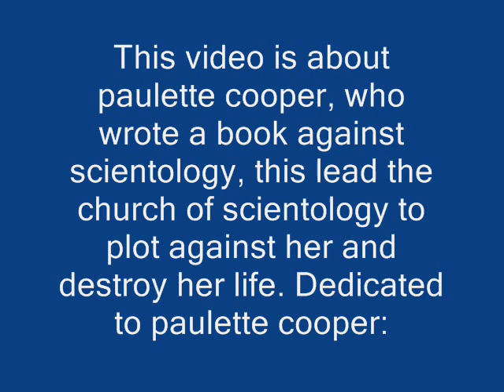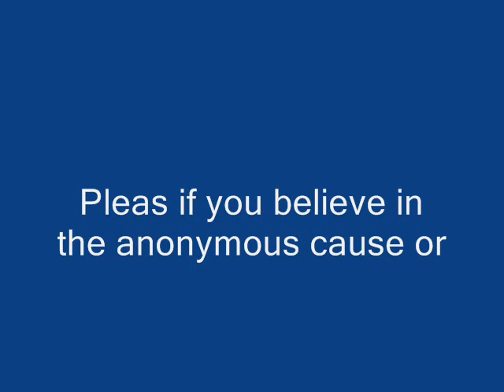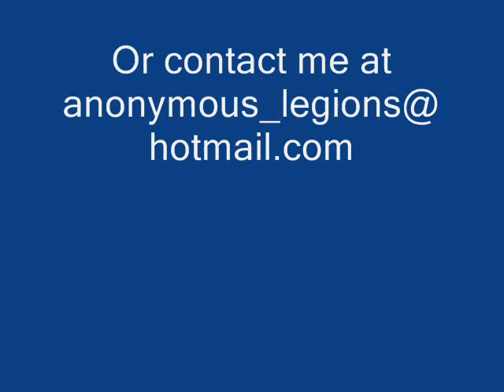Anonymous Info on Operation Freakout.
This is a tribute to paulette cooper and an inside look into Operation freakout.
Operation Freakout, also known as Operation PC Freakout, was the name given by the Church of Scientology to a covert plan intended to have the author Paulette Cooper imprisoned or committed to a mental institution. The plan, undertaken in 1976 following years of Church-initiated lawsuits and covert harassment, was meant to eliminate the perceived threat that Cooper posed to the Church and obtain revenge for her publication in 1971 of a highly critical book, The Scandal of Scientology.
Cooper counter-sued on March 30, 1972, demanding $15.4 million in damages for the ongoing harassment. However, the Church stepped up the harassment, for instance painting her name and phone number on street walls so that she would receive obscene phone calls, and subscribing her to pornographic mailing lists. She also received anonymous death threats and her neighbors received letters claiming that she had a venereal disease.
In the spring of 1976, the Guardian Office leadership decided to initiate an operation with the aim "To get P.C. incarcerated in a mental institution or jail, or at least to hit her so hard that she drops her attacks."
In its initial form Operation Freakout consisted of three different plans (or "channels", as the Guardian's Office termed them):
First, a woman was to imitate Paulette Cooper's voice and make telephone threats to Arab consulates in New York.
Second, a threatening letter was to be mailed to an Arab consulate in such a fashion that it would appear to have been done by Paulette Cooper (who is Jewish).
Third, a Scientologist volunteer was to impersonate Paulette Cooper at a laundrette and threaten the President and then the Secretary of State Henry Kissinger. A second Scientologist would thereafter inform the FBI of the threat.
This is one of many examples of how scientologys radical behaviour has destroyed the lives of critics and ex members, it is destroying free speech. Luckily the two mainn plotters were caught by the FBI before they could put there plan into action.

Honors for This Video:
#88 - Top Favorites (Today) - Education